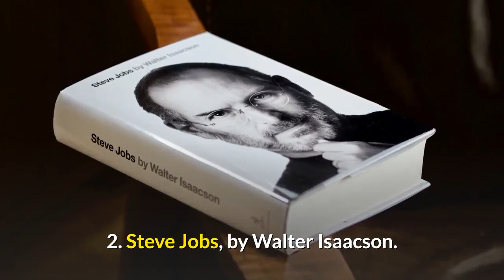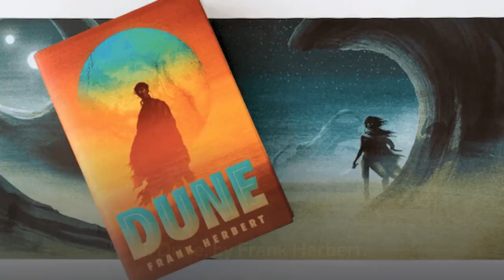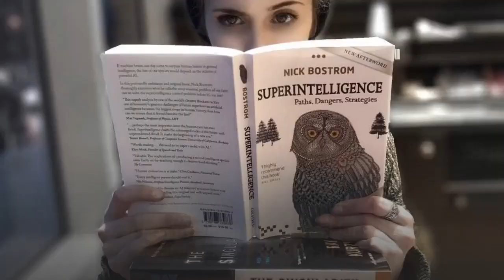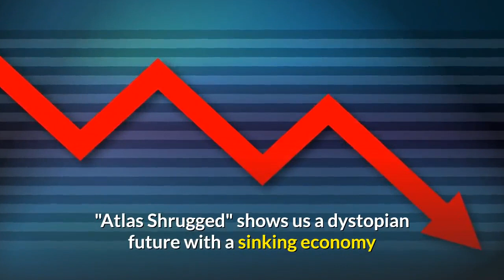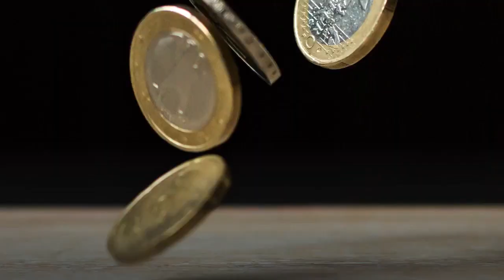10 Books That Changed Elon Musk's Life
10 Books That Changed Elon Musks Life

Chapters:
0:00 Intro
0:32  Zero To One
0:58 Steve Jobs
1:23 Dune
1:45 Life 3.0
2:11 Surface Detail
2:28 Superintelligence
2:58 Waiting for Godot
3:17 The Machine Stops
3:38 Atlas Shrugged
4:03 The Wealth of Nations